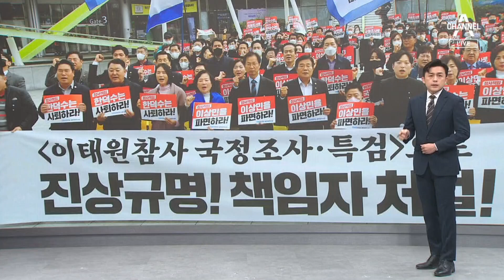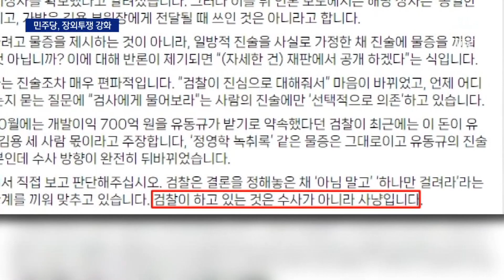민주당, 본격 장외투쟁…정부 입법 처리는 ‘0건’ | 뉴스A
민주당, 본격 장외투쟁…정부 입법 처리는 ‘0건’

민주당도 정부에 참사 희생자 명단을 공개하라고 요구하고 있죠. 장외에서는 국정조사를 요구하는 투쟁을 시작했고, 원내에서는 의석수를 앞세워 법안 처리에 제동을 걸고 있는데요. 윤석열 정부가 출범한 지 6개월이 됐는데 정부가 제출한 법안 단 한 개도 통과되지 못했습니다. 김유빈 기자입니다.

〈평일〉
08시 50분 김진의 돌직구 쇼
12시 00분 뉴스A 라이브
17시 20분 뉴스TOP10
19시 00분 뉴스A

〈주말〉
12시 10분 토요랭킹쇼·뉴스A 라이브
19시 00분 뉴스A

〈평일〉
08시 00분 라디오쇼 정치시그널 (유튜브 라이브)
08시 50분 김진의 돌직구 쇼
10시 20분 김진의 더라방 (유튜브 라이브)
12시 00분 뉴스A 라이브
15시 50분 강력한 4팀
17시 20분 뉴스TOP10
19시 00분 뉴스A

〈주말〉
12시 00분 토요랭킹쇼·뉴스A 라이브
17시 40분 뉴스TOP10
19시 00분 뉴스A